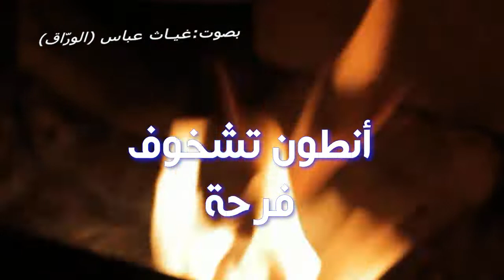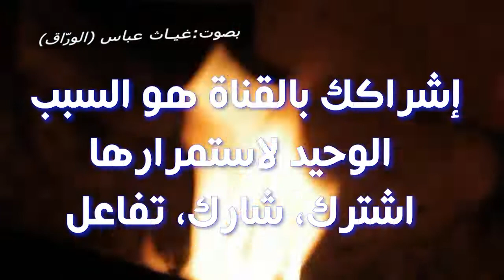أنطون تشيخوف، فرحة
أنطون بافلوفيتش تشيخوف (29 يناير 1860 -15 يوليو 1904) طبيب وكاتب مسرحي ومؤلف قصصي روسي كبير ينظر إليه على أنه من أفضل كتاب القصص القصيرة على مدى التاريخ، ومن كبار الأدباء الروس. كتب المئات من القصص القصيرة التي اعتبر الكثير منها إبداعات فنية كلاسيكية، كما أن مسرحياته كان لها تأثير عظيم على دراما القرن العشرين. بدأ تشيخوف الكتابة عندما كان طالباً في كلية الطب في جامعة موسكو، ولم يترك الكتابة حتى أصبح من أعظم الأدباء، واستمرّ أيضاً في مهنة الطب وكان يقول «إن الطب هو زوجتي والأدب عشيقتي.»